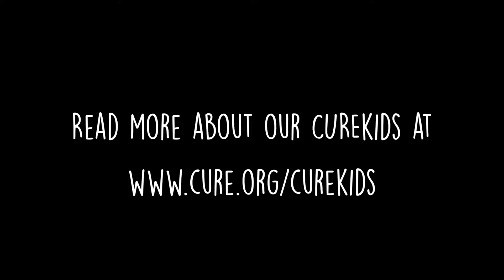Tebow CURE Hospital Update #8, March 27-April 7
Here's a look at all the fun at Tebow CURE Hospital in Davao, Philippines during the past two weeks!

Want to read more about the amazing kids we serve? Here are links to this week's featured CUREkids:

CURE International is a non-profit organization that operates charitable hospitals and programs in 29 countries worldwide where patients experience the life-changing message of God’s love for them, receiving surgical treatment regardless of gender, religion, or ethnicity.